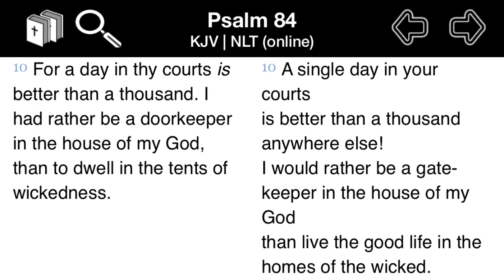P1 - The heavy position we have: (Doorkeeper)